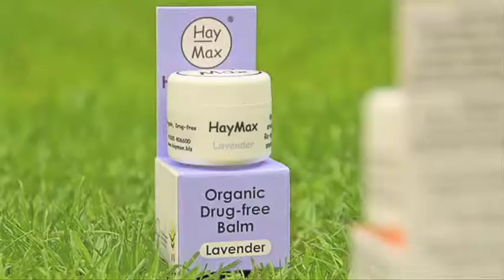Hay fever prevention - HayMax TV advert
Look out for this one on uk tv screens over the summer. Organic Pollen barrier nose balm for hayfever sufferers.  It has been proven to catch pollen by the countries' authority on pollen, NPARU at Worcester University. Pollen is main cause of hayfever so trapping it b4 it gets in is clever and simple. The ad's a bit whacky but it shows how to use the product and is a bit of fun too.